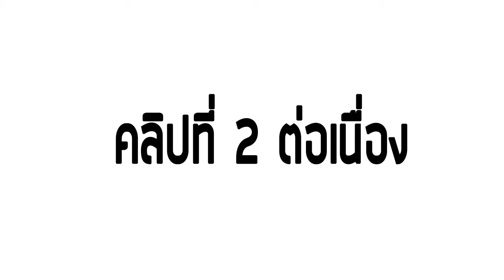ภาพซ้อมละครเพลงรถไฟของคุณยายไม้หมอน 210659 ส่วนที่ 2